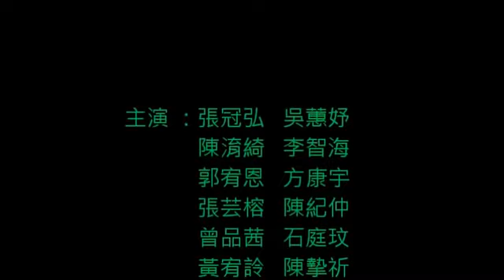台南市維多利亞人文藝術幼兒園 101(上)體能課~我是灌籃高手